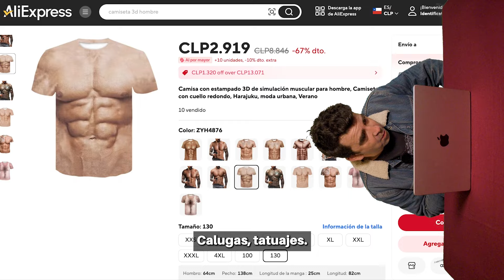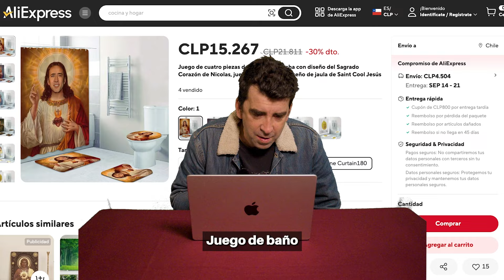Pedropiedra "El Tótem" capítulo 3, "Acero Chino"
Serie de contenidos para ir mostrándoles cada una de las canciones de "Tótem", mi nuevo disco. Filtros inútiles y mucho más